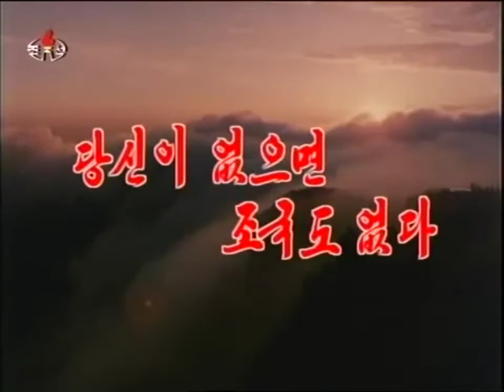No​ Motherland Without You! 당신이 없으면 조국도 없다!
Korean Title: 당신이 없으면 조국도​ 없다!​